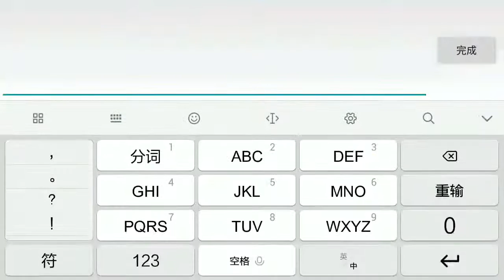王者荣耀伟氏 豆腐小乔一走墨子就死了